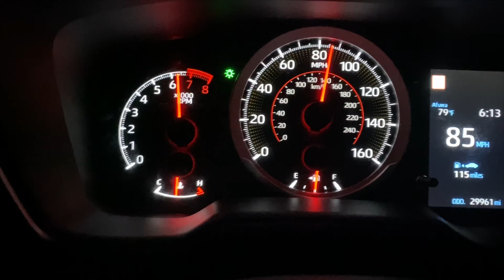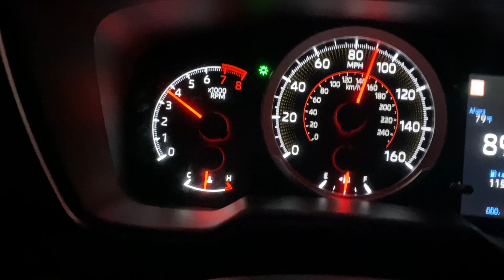Toyota Corolla Hatchback Dyno Test #3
3rd dyno test with my Hatchback.
Mods: custom 3" cold air intake, 2.5" custom full exhaust with Hks Titanium Vibrant breather and D1spec oil catch can.
Final numbers with those mods: 189Whp / 166wtq with an ambient temp of 102°F. Thanks to my friends their help and support.
Now just waiting to the tuning or reflash release.
189Whp+ 10% =207 Hp !

In My 2nd Dyno Test ,  The temperature was 65 Degrees F.  in my 3rd Dyno Test the temperature was 102 degrees F.